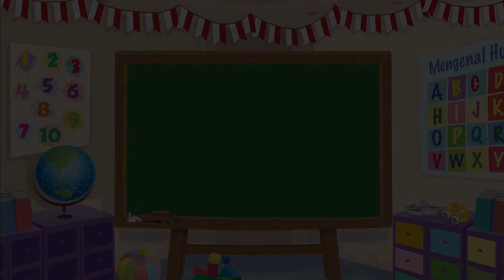Dongeng Bahasa Indonesia – Membuat Kue Kering – Kartun Anak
Loli ingin sekali makan kue kering. Namun, ia malah membeli permen loli kesukaannya. Ibu kemudian mengajak Loli membuat sendiri kue keringnya. Ada berapa kue yang Loli buat? Yuk, kita lihat videonya.

Penulis Naskah: Sylvana Hamaring T

Produser: Lucia Triundari
Assisten Editor: Glent Bonefasio
Video Editor & Videografer: Deborah Indriati S., Akmal Nadhif Predika
Creative Art : Dosma Novalina
Social Media Team: T. Widyantini, Ifrani